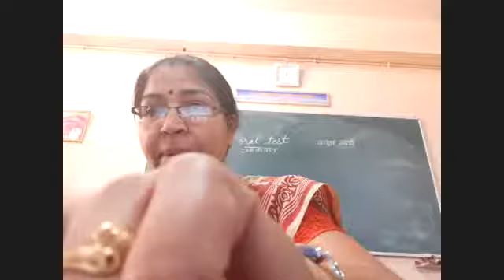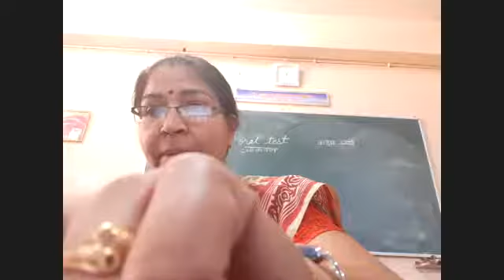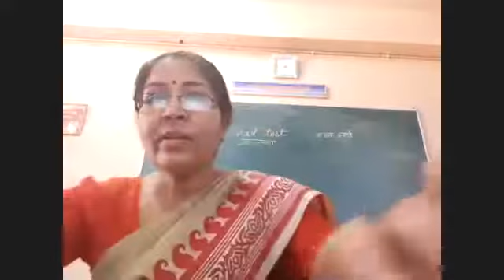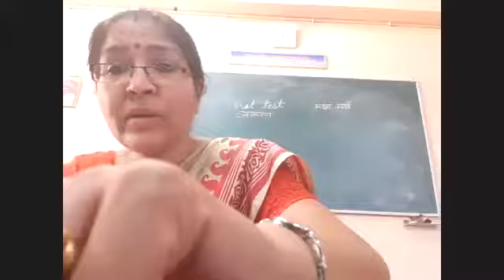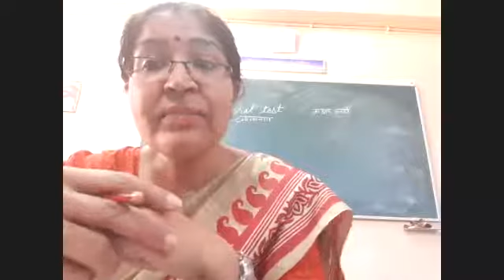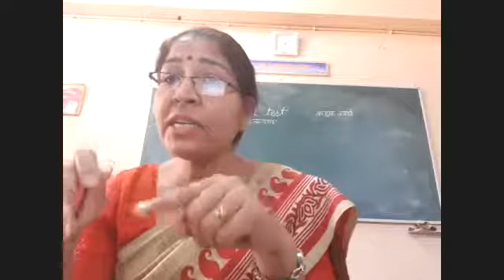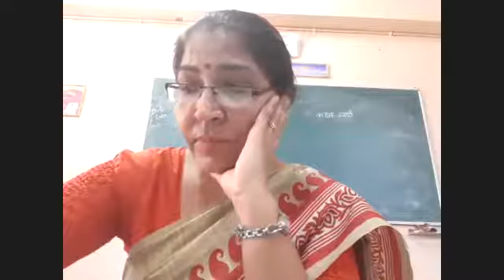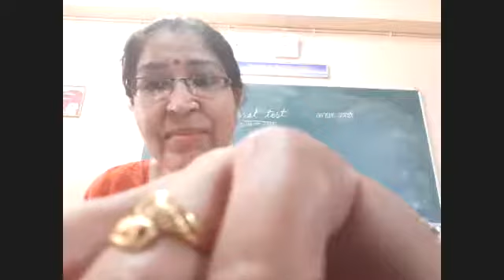Class 5th - Subject Hindi - Ch. 1 to 6 - Topic Oral Test - 27/08/2020 - MCS